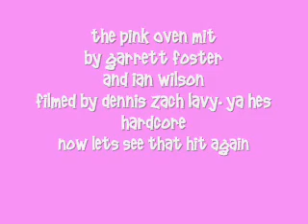The pink oven mit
Baking can be dangerous